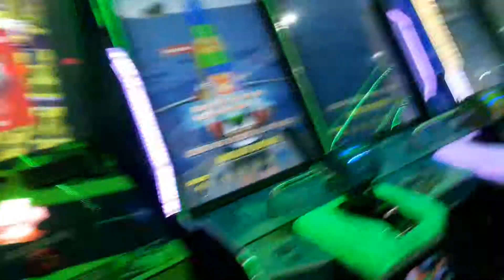27 April 2019